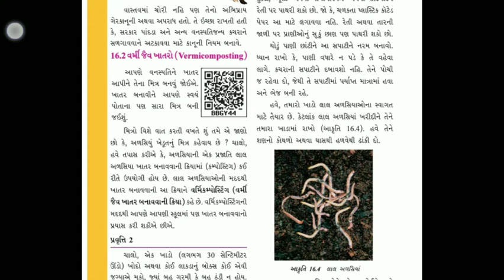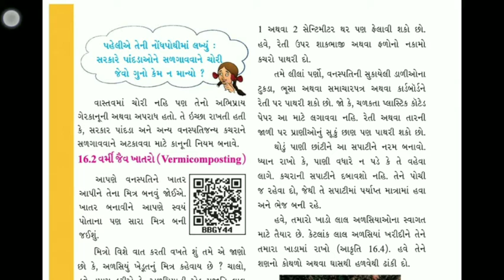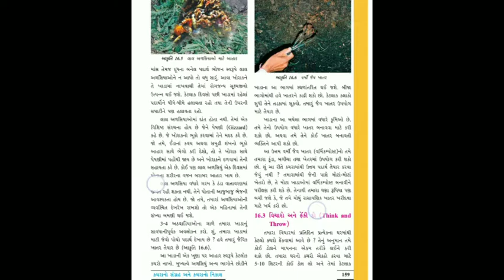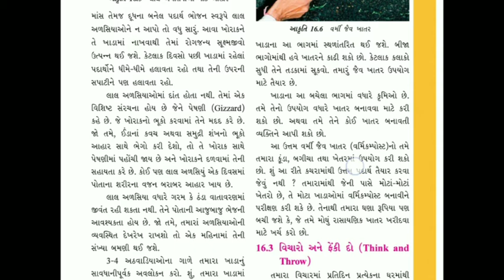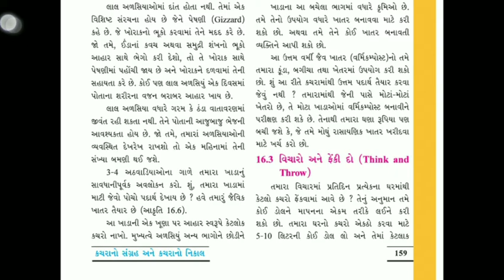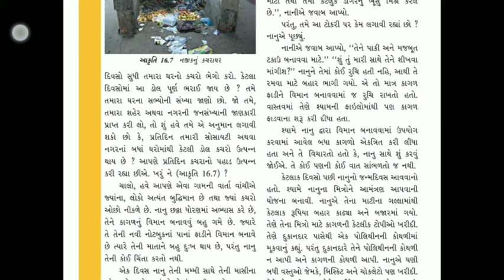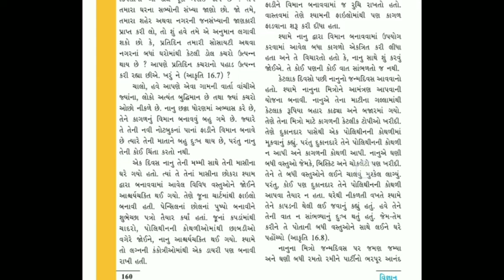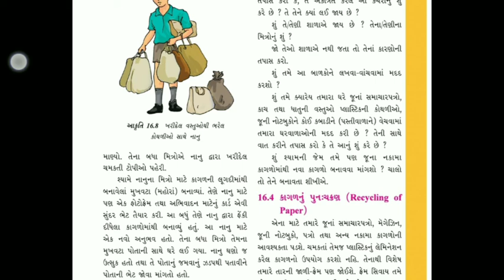Std 6 ch 16 Science part 2